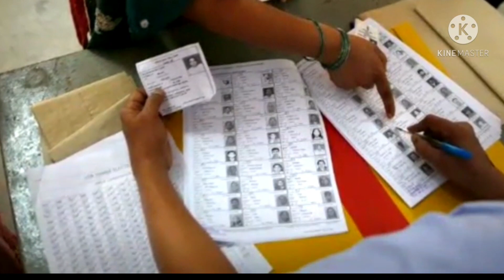ব্রেকিং নিউজ। মাদ্রাজ হাইকোর্টের নির্দেশে ২রা মে ভোট গণনা বন্ধ!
ব্রেকিং নিউজ। মাদ্রাজ হাইকোর্টের নির্দেশ। ২রা মে ভোট গণনা বন্ধ! বিস্তারিত জানতে ভিডিওটি দেখুন।